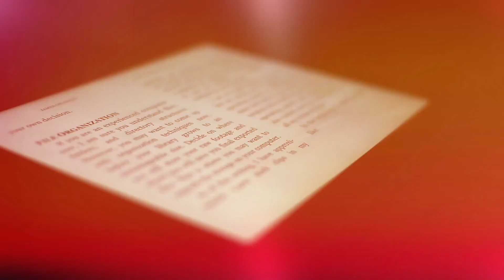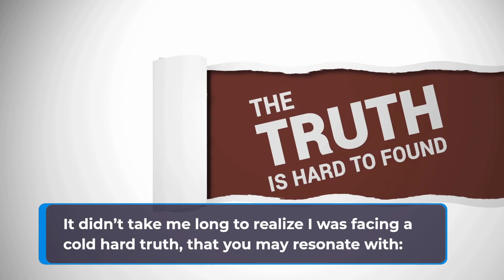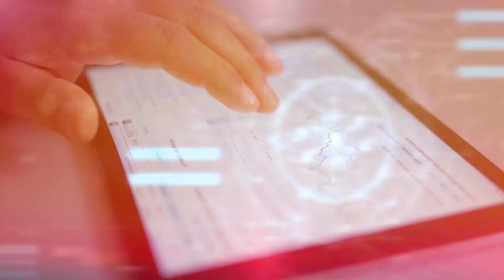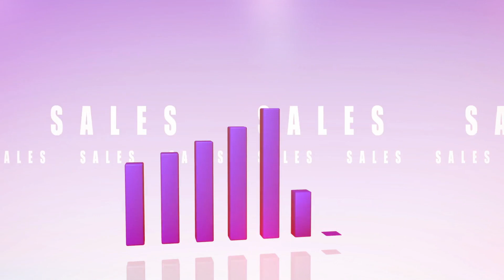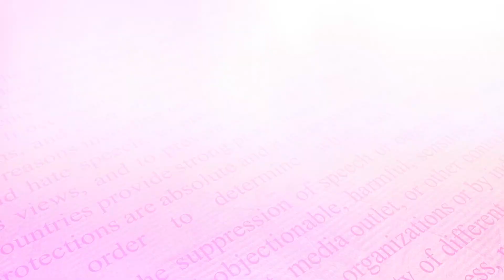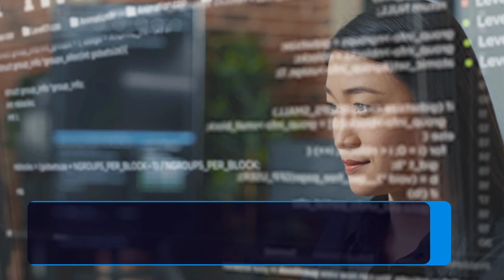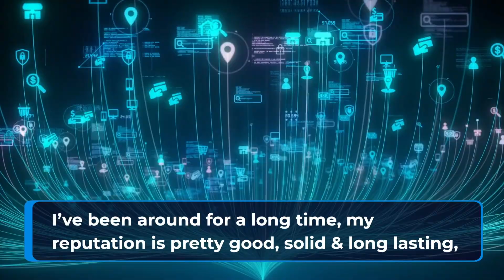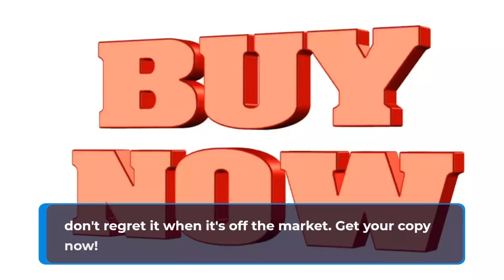AI List Flipper Launching Today 10 AM EST Review, Bonuses, OTOS & Discount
Don’t Miss This Discount With An Exclusive $33,000 Worth Of Bonuses

Still Struggling To Get Good Leads Consistently? How About Traffic?
[Cutting-Edge] Watch As We LEGALLY Cracked
OpenAI & CHATGPT's ALGORITHM To Generate Over
1,000+ CLICKS & 600+ LEADS DAILY
 Without Any Skills, Previous Experience Or Budget!
Create & Publish UNLIMITED Profitable, LOCKED "Kindle-Like" Flipbooks In Just 3 Clicks, Fully Monetized + Auto Lead Gen System Built In.